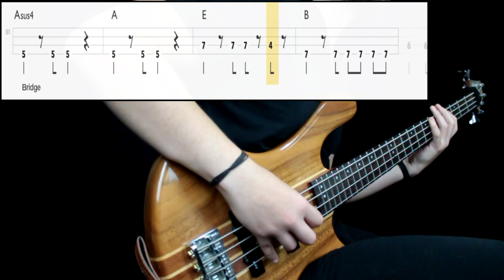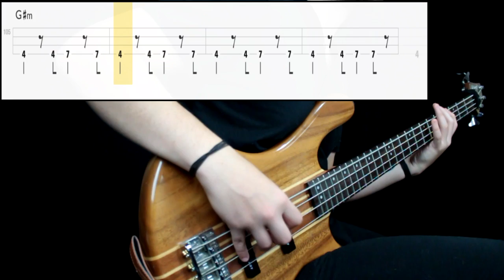Pygmy Lush - Asphalt (Bass Only) (Play Along Tabs In Video)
Bass Tone

- Bridge Action: Mid High
- Pickup Selection: Neck
- Pickup Tone: Full
- Finger/Pick Strength: Low to Mid Low
- Finger/Pick Shape: Round
- Other: Played next to the neck bridge with a pick

Amp/Cab Tone

- Gain: 5
- Bass: 6
- Mids: 5
- Treble: 5
- Pedals: No
- Other: -

Mixing

- EQ: Boosted low end, presence at 1k
- Compression: Mid amount
- Other: -

Transcription Sources

- Isolated Track: No
- Live Videos: Yes
- Clips: No